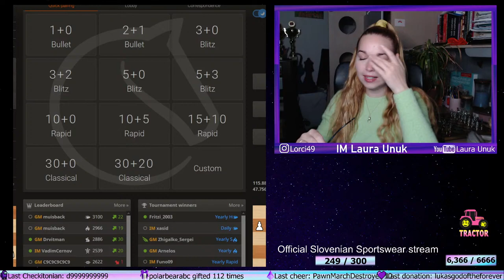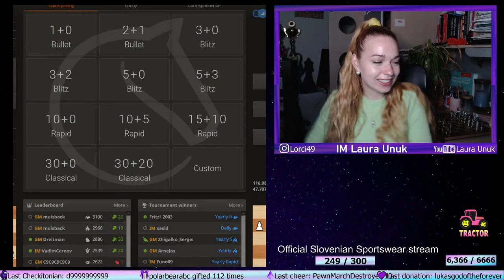WGM Laura Unuk: Lichess Plays, May 18, 2021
Laura plays challengers. blitz casual preferred. Challengers will be picked randomly, please don't ask to play in chat. You are not guaranteed to get a game.